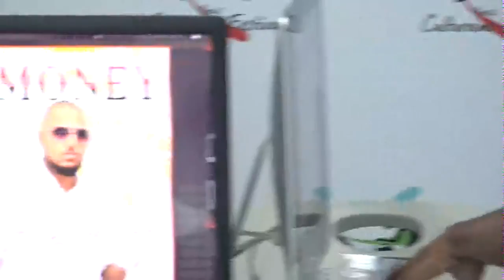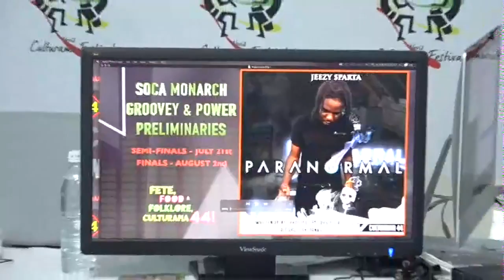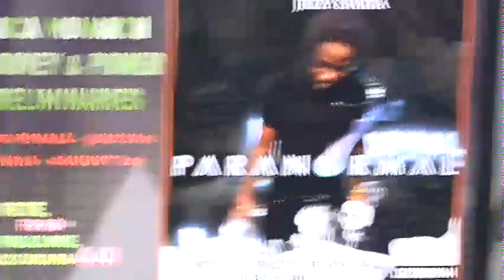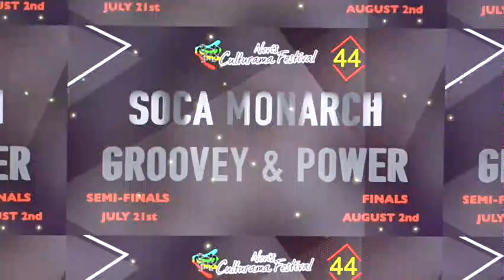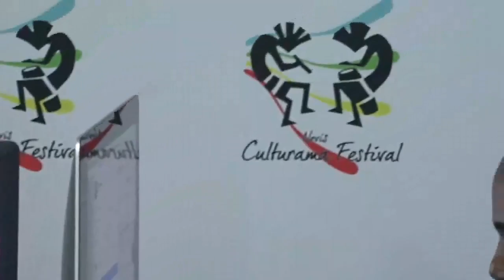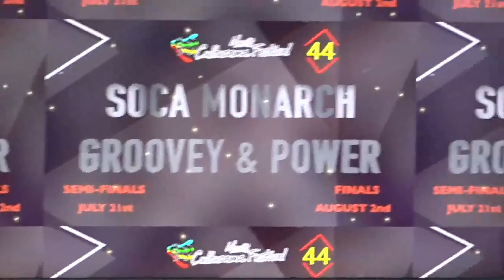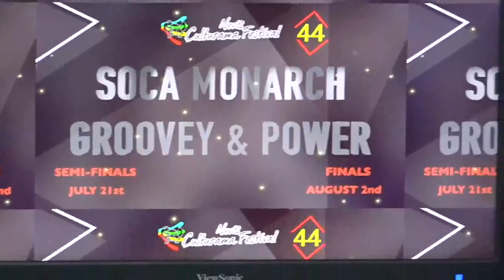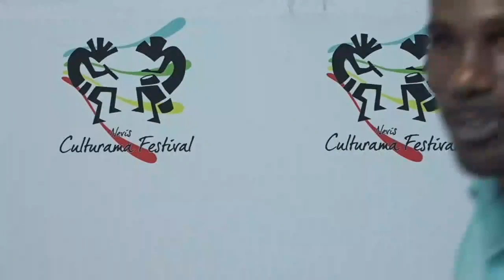Culturama 44 Soca Monarch Eliminations